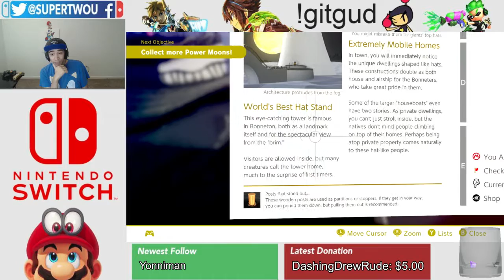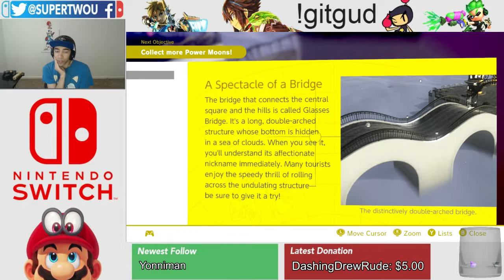SuperTwoU plays Super Mario Odyssey | Episode #5